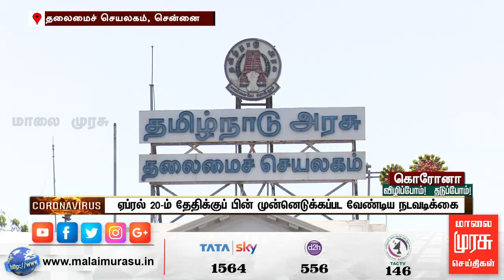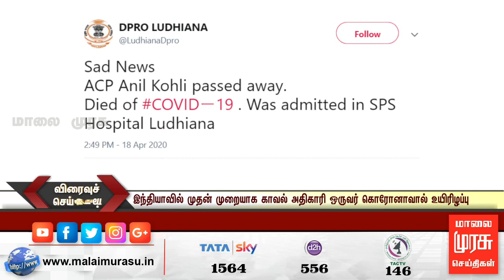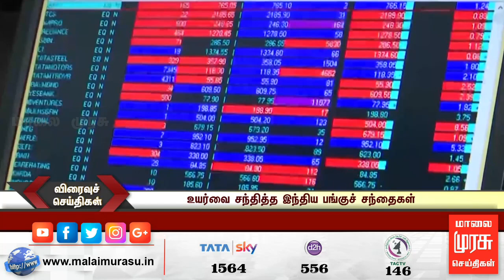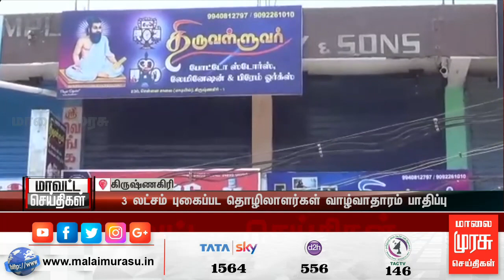News 5 PM | 5 மணி செய்திகள் | Malaimurasu 18/04/2020